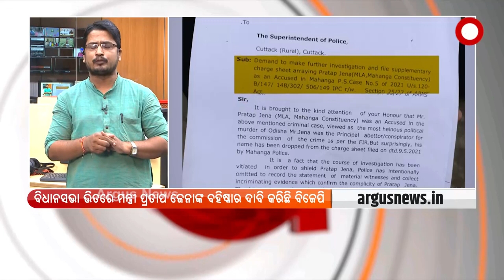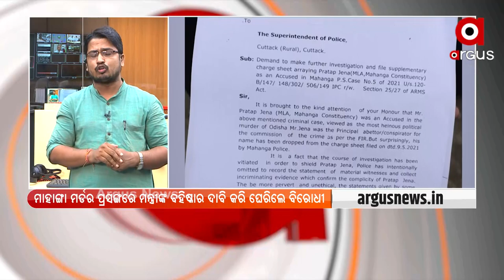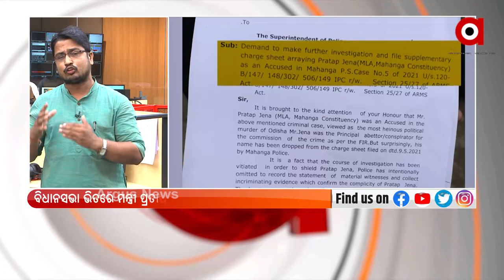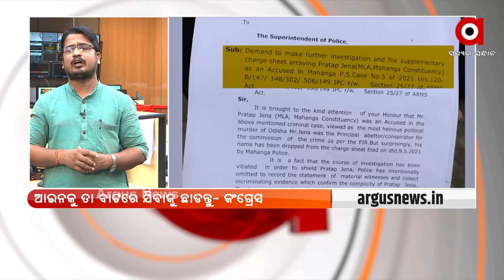ମନ୍ତ୍ରୀ ପ୍ରତାପ ଜେନାଙ୍କ ପାଇଁ ବଢିଲା ଅଡୁଆ ।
ମାହାଙ୍ଗା ଡବଲ୍ ମର୍ଡର ପ୍ରସଙ୍ଗରେ ମନ୍ତ୍ରୀଙ୍କ ବହିଷ୍କାର ଦାବି କରି ଘେରିଲେ ବିରୋଧୀ । ବିଧାନସଭା ଭିତରେ ବିରୋଧୀ ବିଜେପି ବହିଷ୍କାର ଦାବି କରି ଗୃହରେ ହଟ୍ଟଗୋଳ କରିଥିବାବେଳେ ସାମ୍ବାଦିକ ସମ୍ମିଳନୀ କରି କଂଗ୍ରେସ ବି ବର୍ଷିଛି ।